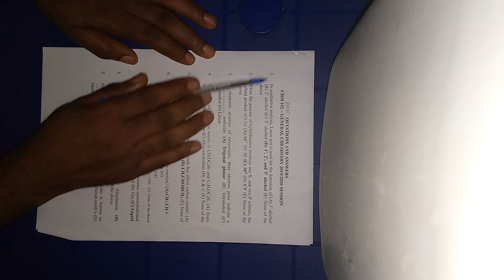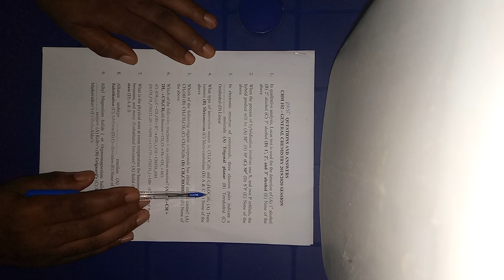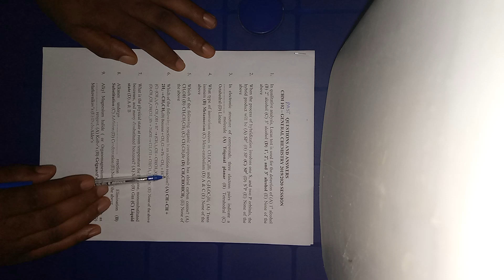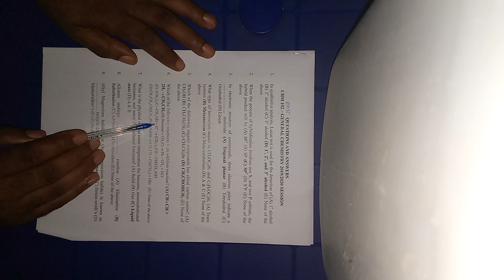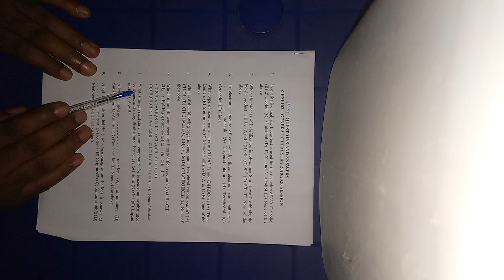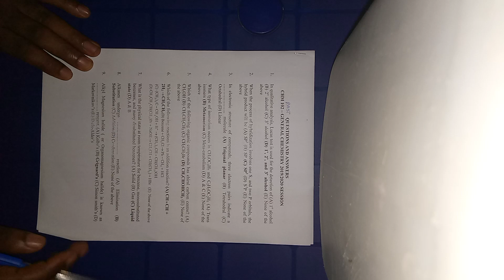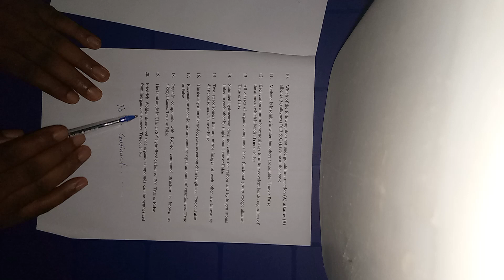CHM 102 PAST QUESTIONS AND ANSWERS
General Chemistry